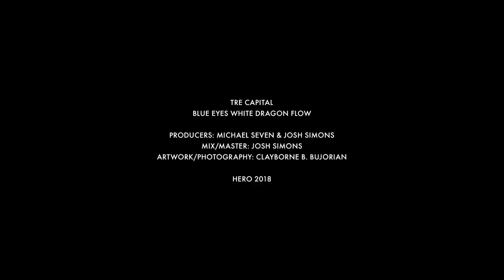Blue Eyes White Dragon Flow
d.lx till the grave
COMPLEX MAGAZING PREMIERE:
PRODUCERS: MICHAEL SEVEN & JOSH SIMONS
TRACKED: PERCY ALANIA
MIX/MASTER: JOSH SIMONS
ARTWORK/PHOTOGRAPHY: CLAYBORNE B. BUJORIAN
DIRECTOR: ARMEN KARAOGHLANIAN
EXECUTIVE PRODUCER: JOE PEREZ
DIRECTOR OF PHOTOGRAPHY: FRANCK TABOURING
GRAPHIC DESIGNER: VARTAN PETROSYAN
RECORDED AT NO NAME STUDIOS NORTH HOLLYWOOD, CA
HERO 2018